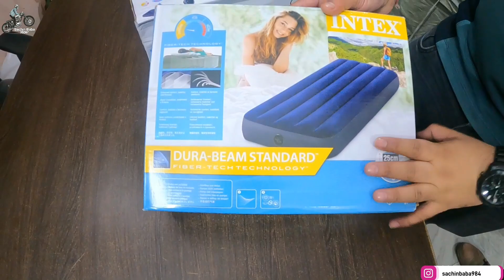(cheapest CAMPING GEARS in india😲) budget main || tent, sleeping bag, gas stove, folding chair & ect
tracking, camping & riding full gears accessories

address Vinayaka sales ~ B966 , Shastri Nagar ,near by Shastri Nagar metro station AND (sports sun ke bilkul samne)

very cheapest price camping gears

How can I make my camping more relaxing

What do you absolutely need for camping

What do I need for camping for 5 days

What tools should you take camping

What do people forget when camping

Where is the best deal on camping gear

What is the best website for camping

How much is a tent in rupees

What you need for camping for beginners

Who owns Steep and Cheap

How do you dress for camping

What is DYRT camping

What is Boondocking for RV

                           🙏THANKS🙏